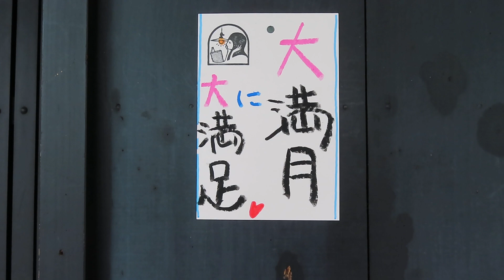古民家照明 ～吹き抜けの空間におすすめです～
●06052202

高さ:ガラス26cm
よこ幅：25.7cm
重さ:1kg
コードの長さ：89cm
材質: 乳白ガラス（表面はつやピカ）
時代:大正・昭和初期製造品
在庫:1台

吹き抜け、階段や廊下、内玄関におすすめいたします